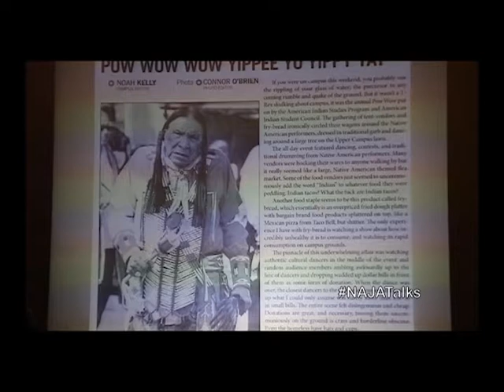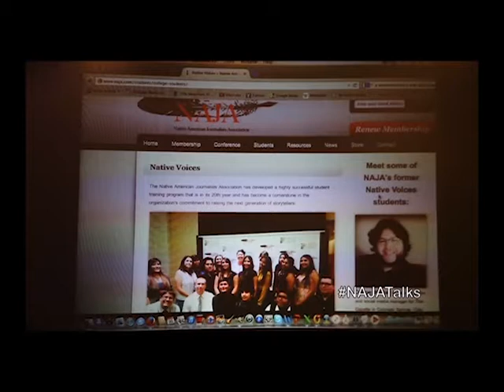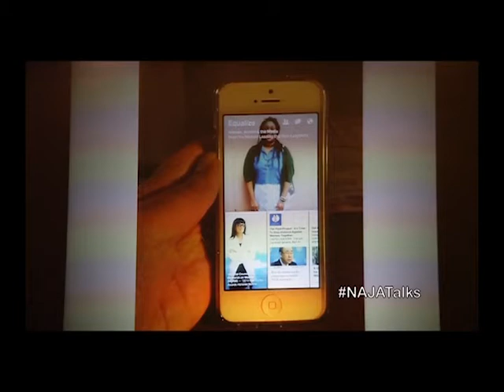NVTV - @ National Native Media Conference 2014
First Nation Experience filmed the former Presidents of Native American Journalists Association. This is Karen Lincoln Michel ((Ho-Chunk) Independent journalist speaking at the National Native Media Conference in Santa Clara Award Ceremony: